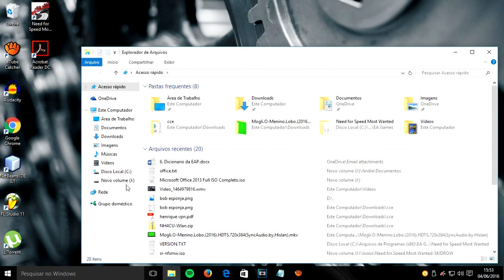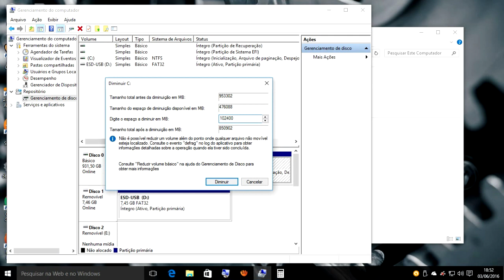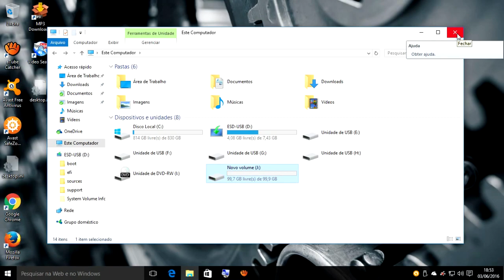Como particionar HD externo e interno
Veja como particionar o HD sem formatar. Se você precisa formatar o seu PC e não tem um HD externo para backup, esse vídeo foi feito pra você. Crie uma nova partição em seu HD sem a necessidade de formata-lo por completo e sem usar programas.

Esse procedimento pode ser feito em todas as versões do Windows.
Também funciona em pendrive.

Tags extras [ ignore isso ]
criar particoes hd externo,
particionar HD w10,
particionar HD pelo Windows,
partição para backup,
como dividir o HD em duas partes,
como particionar o HD,
como dividir o HD,
como criar o fisco local d,
particionar o HD sem formatar,
como particionar o HD externo,
como criar uma nova repartição,
criar particao no hd externo,
como criar partição no hd,
particionar HD no notebook